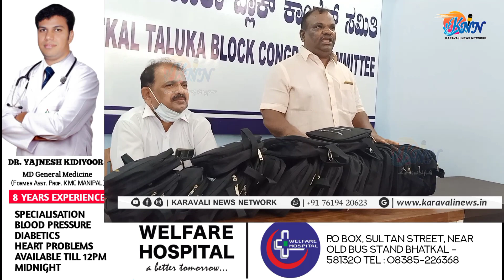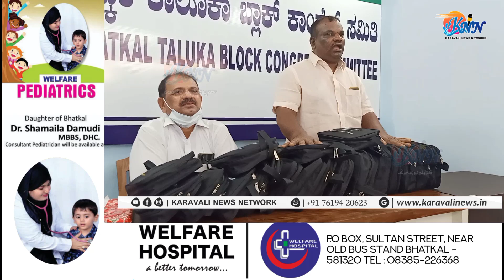CONGRESS PARTY KI TARAF SE AJ WORKING JOURNALIST KO DIYA GAYA MEDICAL KIT| SANTOSH NAIK,ABDUL MAJID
CONGRESS PARTY KI TARAF SE AJ WORKING JOURNALIST KO DIYA GAYA MEDICAL KIT| SANTOSH NAIK,ABDUL MAJID KI HAZIRI ME